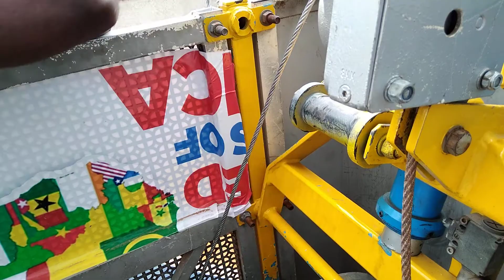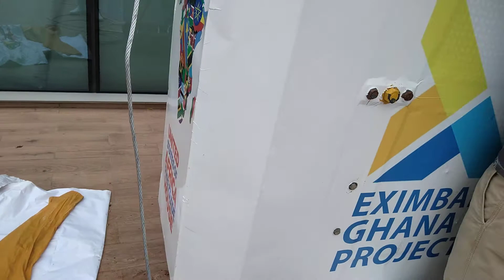Clyde Ashley Sherman in Africa 1 thru 5(3)